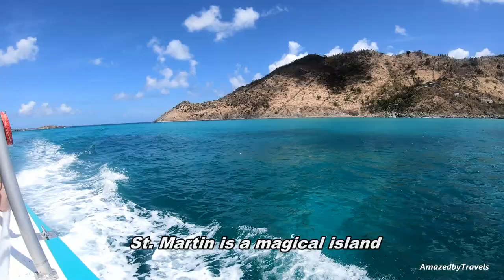St. Martin - Sint Maarten Snorkeling and Boat Tour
Sint Maarten - Dutch side

Snorkeling Around Simpson Bay

All of the characteristics of a prime snorkeling destination are present in the Simpson Bay.

The water range in temperature from 77 to 90 degrees Fahrenheit throughout the year, and visibility ranges from 60 feet in the summer to upwards of 100 feet in the winter.

If you stick to local beaches, you'll be rewarded with these great conditions and get to swim with colorful schools of fish and patches of coral.  All you have to do is bring your snorkeling gear with you or rent it for about $10(USD) a day from a dive shop.

Baie Aux Cayes

A healthy reef system filled with tropical fish, hawksbill turtles, various corals, and more. The reef goes about 25 feet deep and is known as perhaps the richest natural reef that is accessible from the shore. This snorkeling site is found in Baie Rouge, easily reached by taxi North-Northwest of central Simpson Bay.

Mullet Bay

On St Maarten’s southwest, just around the corner from the infamous Maho Beach, you’ll find the easily accessible reef at Mullet Bay.

Cupecoy Beach

Similar to neighboring Mullet Bay, the reef at Cupecoy Beach is right along the shore and is home to a multitude of colorful reef fish. Access down to the beach near Sapphire Beach Club

St Martin Snorkeling – The French side

Baie Rouge and David’s Hole

Famed for its reddish sands, Baie Rouge (Red Bay) is located in the Les Terres Basses region of northwest St Martin. The main attraction, as you head east towards Bluff Point, is the now collapsed sinkhole – David’s Hole – and the stunning reef that extends out a few hundred feet from the shoreline. Teeming with fish and other marine life it’s considered one of the best snorkeling spots on this side of the island.

Creole Rock

More suited to experienced swimmers, the tiny island of Creole Rock – a bird rookery – is a popular spot for snorkeling. Situated just north of Grand Case, you can either swim from the beach or, for the less experienced, you can join an organized trip. Once there, you’ll be rewarded with crystal clear waters teeming with beautiful tropical fish.

Pinel Island

The islands lying offshore from Orient Bay, in the island’s northeast corner, offer some absolutely fantastic snorkeling. Located in a protected Marine Reserve, Pinel Island can be reached by a short ferry trip across the lagoon from Cul de Sac or by boat tour.
You can expect to see plenty of colorful reef fish, the odd stingray and maybe even a turtle! There’s also some excellent snorkeling on the north side of the island.

Orient Bay Islands (Petite Clef, Caye Vetre & Tintamarre)

There are several smaller islets and rocks in and around Orient Bay, as well as the larger Island Tintamarre a couple of miles off shore, all of which also offer some superb snorkeling options. However, due to their distance from shore, most can only be reached on an organized St Martin snorkeling tour.

 ►Sony FDR-AX53
 ►Nikon D5100
 ►GoPro Hero 7
 ►Iphone XR